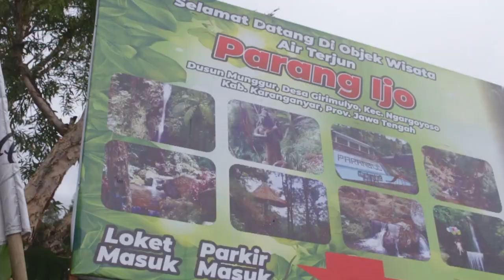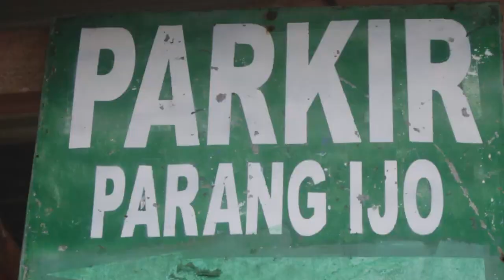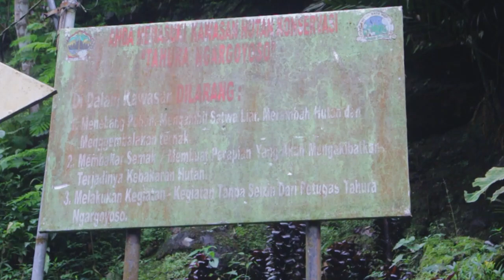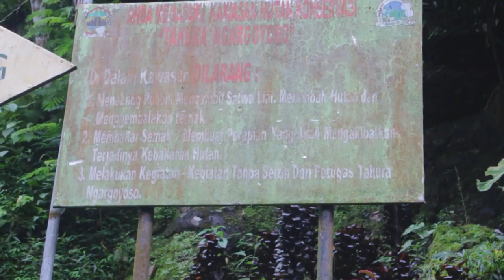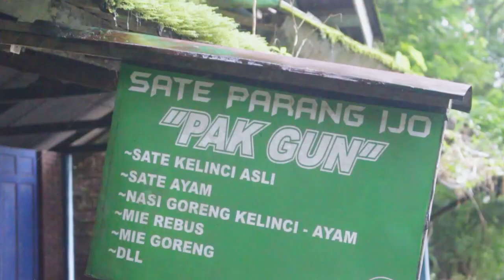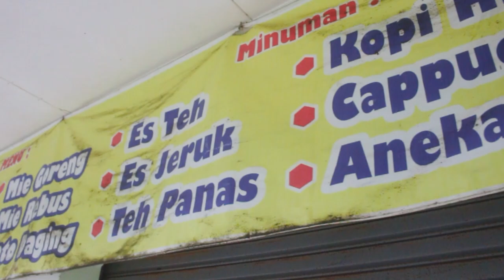Air Terjun Parangijo Adem Menyejukkan | WISATA KARANGANYAR